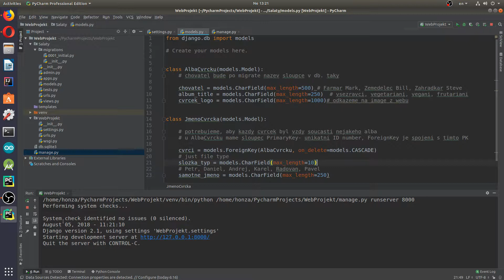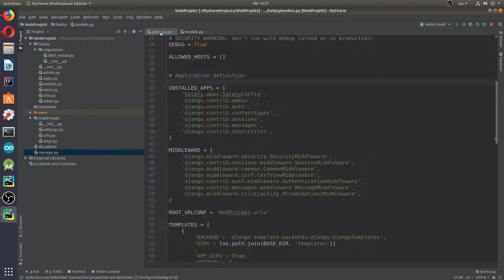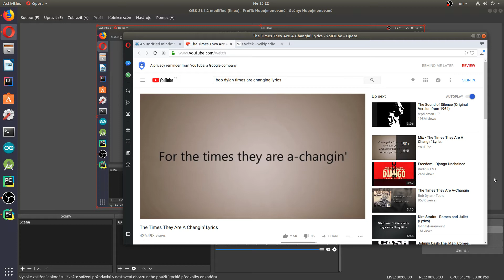Django framework - 7 - Aktivace modelů